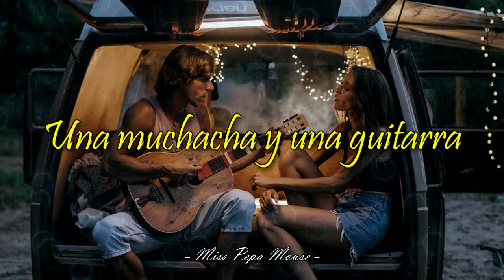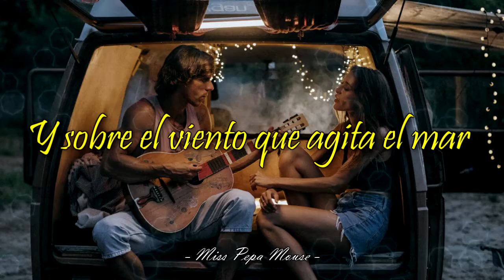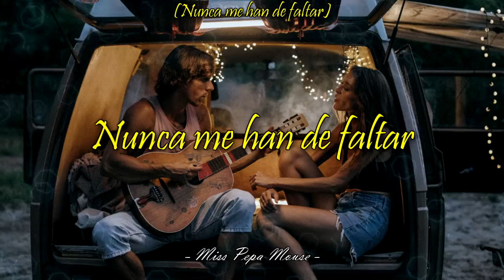Sandro - Una Muchacha Y Una Guitarra (Letra)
[Una muchacha y una guitarra]

Año: 1968
Álbum:  Una muchacha y una guitarra